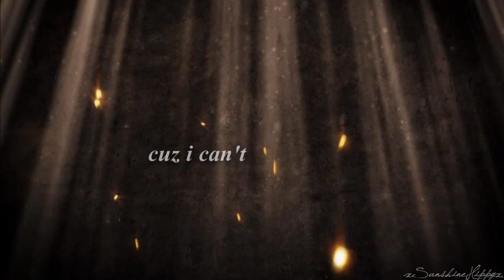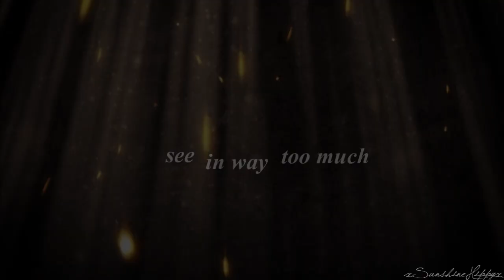Jackunzel } keeping me s a n e.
HD is your choice ^-^

Woah! WHat! a Jackunzel vid from me?!?! Say that again?
Haha i gave in ok x3
So after I edited with Elsa and Rapunzel, it gave me the urge to edit another crossover ;___; (also i just had a lot of feelings) which i totally and completely regret! It took me 1 and a half week to do this...and its crappy and i very much dislike it but considering the fact on how long it took me, I'm uploading it instead of deleting it v.v
But it's such a simple corssover why a week and a half, you ask? Cuz i had real life getting in the way and causing me trouble that i only worked on it 1hr a day :3 and eventually lost inspiration for the whole thing. Also I had to go looking for masks cuz I don't own the Rise of the Guardians movie as well as clips from trailers and leaked scenes so that took away some time to edit.

You guys know me and how hooked i am with the band Lydia, i was going through this sentimental phase and this song was literally keeping me sane. But some people also kept me sane during these hard times, you know who you are so this one is dedicated to you! :D

Anyways, sorry no story line this time, :T just random scenes and shizz i threw together to get my feelings out. My One-chan told me I'm a sadistic so if you are asking why my videos are so sad, there's your answer x3

Well i hope you guys like it (even though it is crappy as f but whatever) Have an Awesome day my lovelies ^-^

Dedicated to my doggie, my little sunshine. I hope you are happy in doggie heaven~♥

Vid Info:
Song: Stay awake by Lydia
Footage: Rise of the Guardians, Tangled
Program: Sony Vegas Pro 10